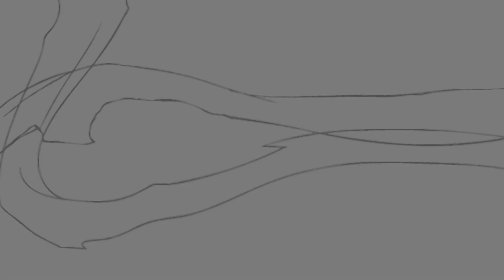O Homem de Aço: uma breve reflexão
Thales Vieira (NuPeQ - UEMS) faz uma reflexão curtinha sobre uma cena muito emocionante do filme O Homem de Aço, de 2013, dirigido por Zack Snyder